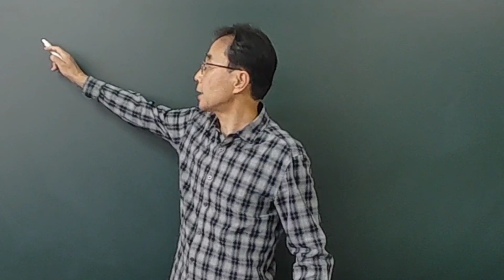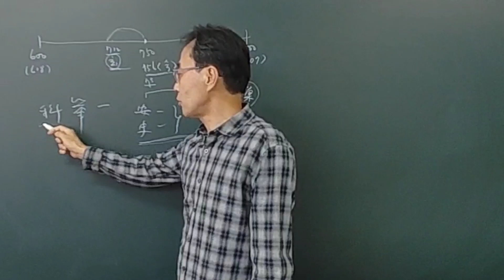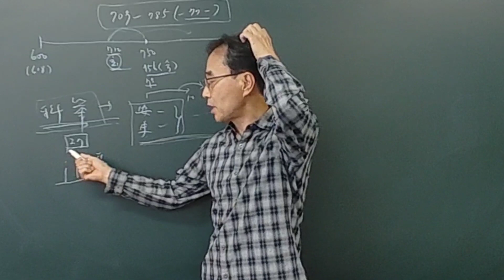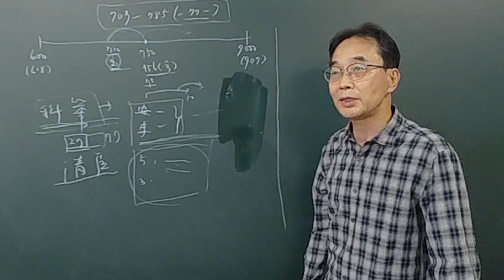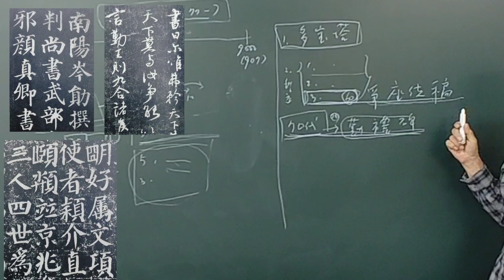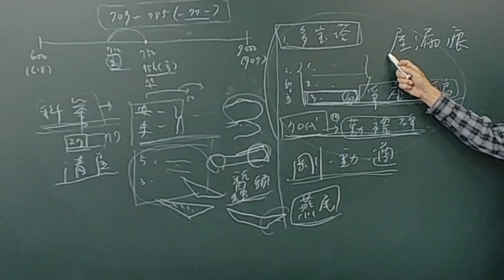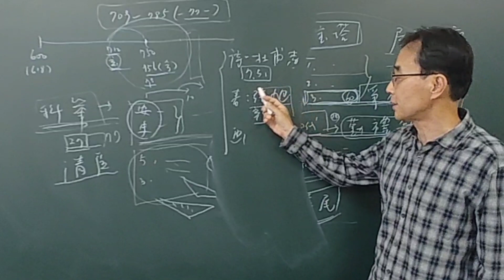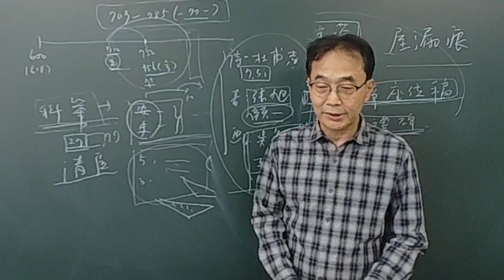서예전문강좌 ㅡ 안진경의 생애와 그 예술 3-2(顔真卿的生涯和他的藝術) 書法 書道 붓글씨 캘리그라피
안진경의 생애와 그 예술 3-2(顔真卿的生涯和其藝術

★ 자율구독후원 : 국민은행 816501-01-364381 류0학(서예아카데미)